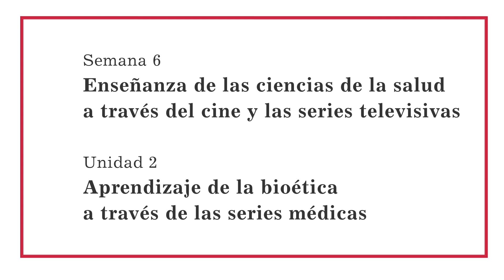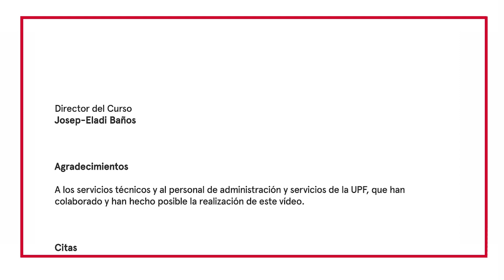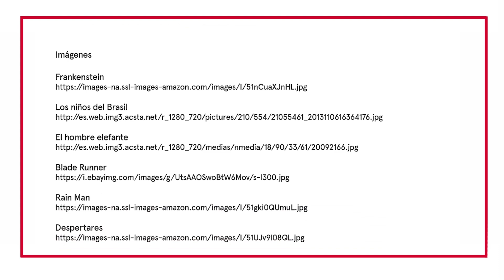6.2 Aprendizaje de la bioética a través de las series médicas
MOOC: Medicina, literatura y cine. Módulo 6: Novelas cine y docencia